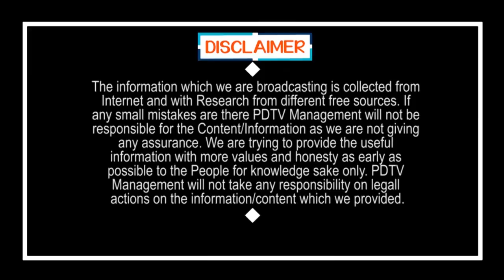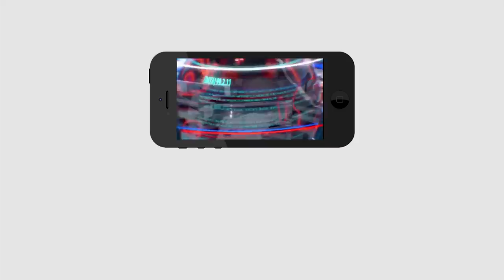Common Man Fire On TDP Leader | Jagan Vs Chandrababu | టీడీపీ నేతను చెడుగుడాడుకున్న వైసీపీ కార్యకర్త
టీడీపీ నేతను చెడుగుడాడుకున్న వైసీపీ కార్యకర్త